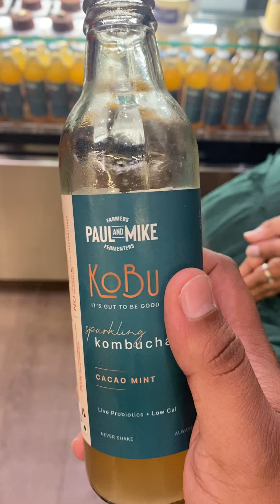Mumbai’s First Paul and Mike Chocolate Micro Cafe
For the first time in mumbai  A chocolate cafe Opened Up its in Kemps Corner Paul and mike their first micro cafe in the world of choclates and also they are known for there indian Origin farm to bar honest ingredients this cafe has multiple flavours of choclates like chai masala ,rum and raisins ,flavor sitaphal ,quinoa pops and vanila , i liked was the thandai flavour and also the deserts was good also tried there house kombucha they also organised a blind folded chocolate tasting for us which was and amazing experience Do drop by this cafe